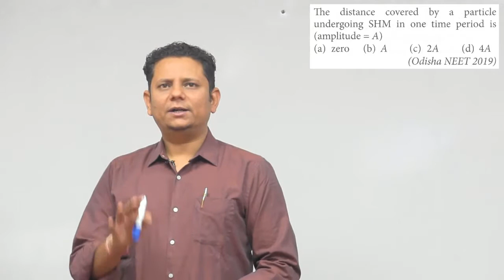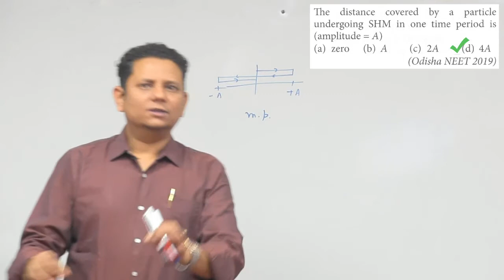The distance covered by a particle undergoing SHM in one time period is (amplitude=A) a) zero b) A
The distance covered by a particle undergoing SHM in one time period is (amplitude=A) (a) zero (b) A (c) 2 A (d) 4 A